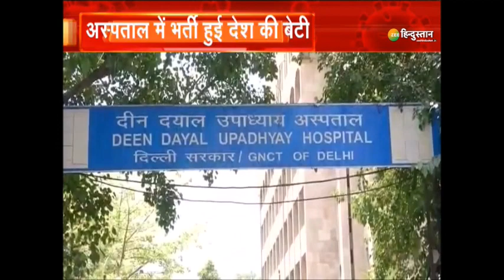Nasik Oxygen Leak: OXYGEN पर फेल हो गया System , Nasik से हादसे की दिल दहला देने वाली Video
About Channel